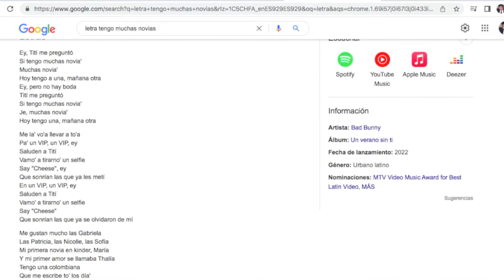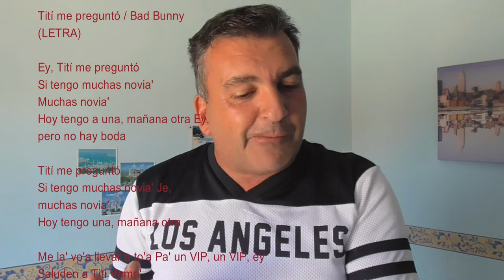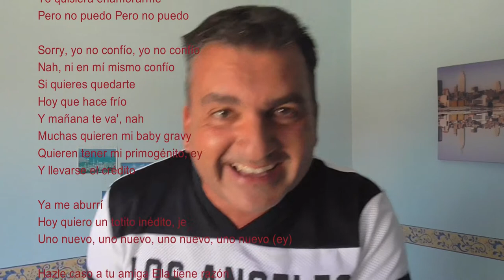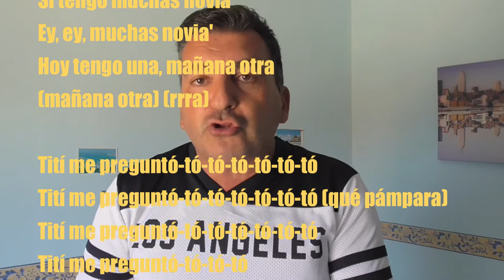Yo TENGO MUCHAS NOVIAS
Parodia y crítica a la letra de la canción de Bud Bunny
y crítica al feminismo de Montero.